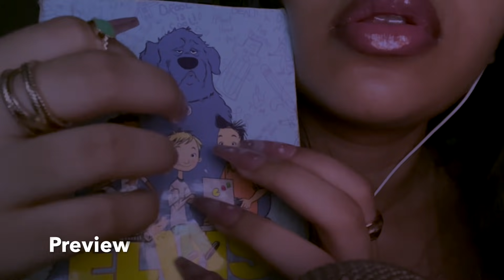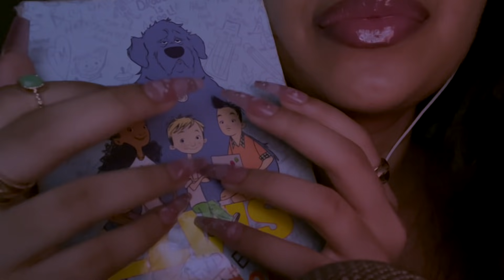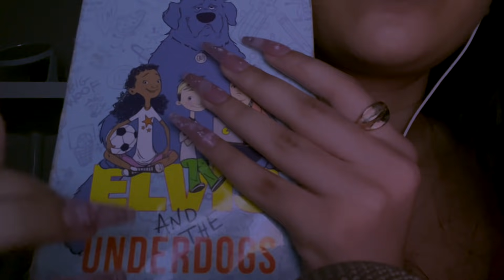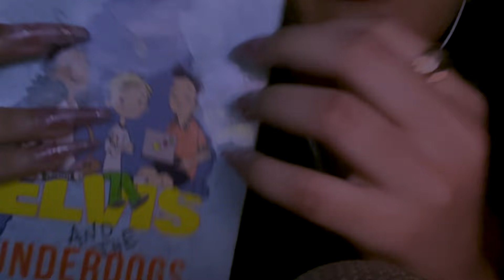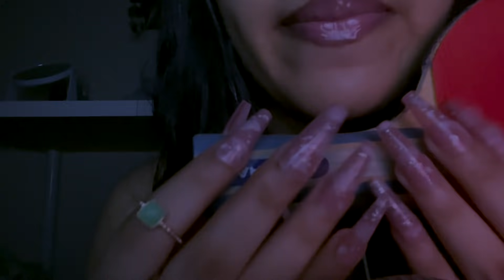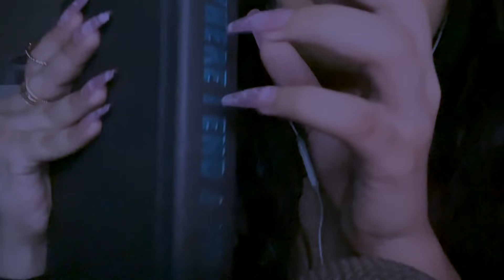ASMR~ WET Mouth Sounds Tapping with LONG Nails (INTENSE TINGLES)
(Follow me for sneak peeks, updates, behind the scenes + MORE)

Hopefully, this video gave your tinglesss 🦋